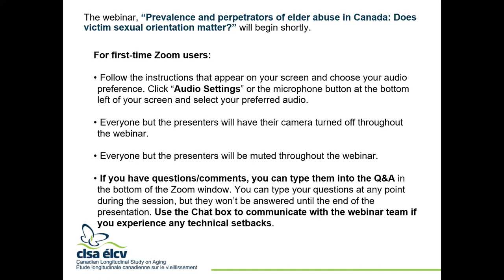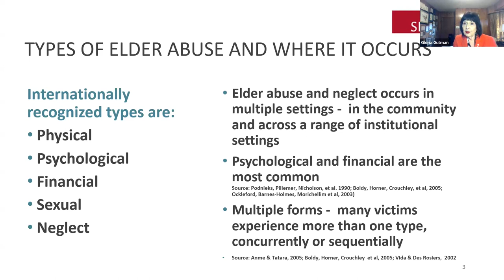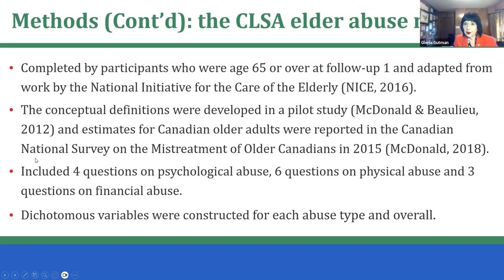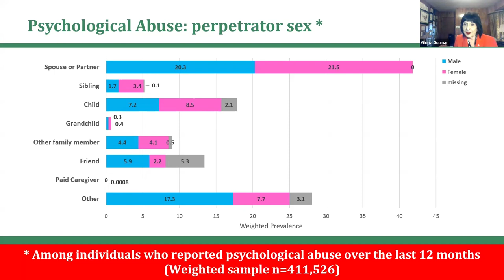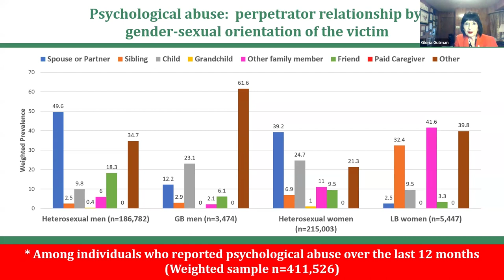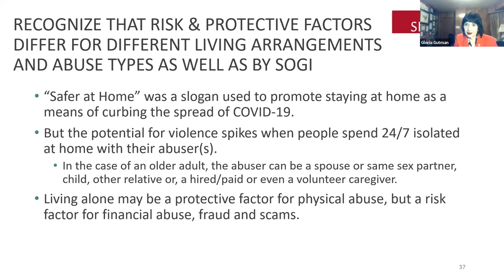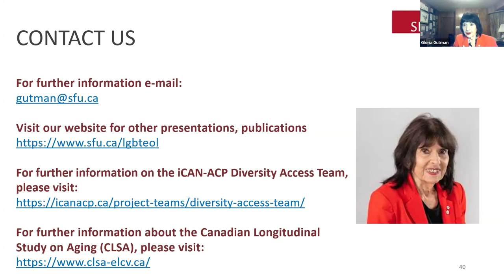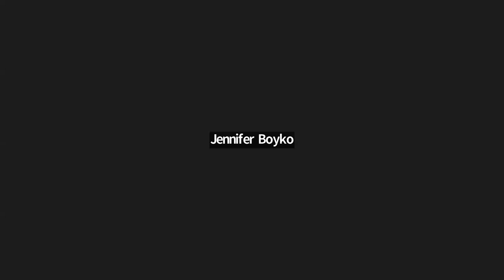Prevalence and perpetrators of elder abuse in Canada: Does victim sexual orientation matter?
Lesbian, gay, and bisexual (LGB) older adults may be more vulnerable to elder abuse (EA) than heterosexual agemates due to prior marginalization, trauma and lifelong discrimination.

This next CLSA webinar presented by Research Associate and Professor Emerita in the Department at Simon Fraser University Dr. Gloria Gutman, explores EA prevalence in prior 12 months and victim-perpetrator relationships, across EA types and by gender and sexual orientation of the abused using data from CLSA participants aged 65+ at Follow-up 1. The findings have important practical implications for mitigation and preventive measures.